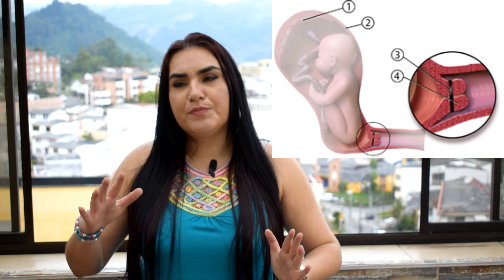CUELLO DEL UTERO INCOMPETENTE, POR GINECOLOGA DIANA ALVAREZ